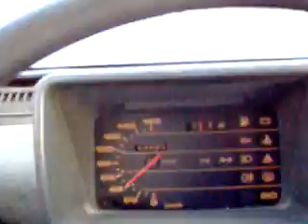Seat panda cupra V6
Una de las diabluras del compañero gusu por almuñecar